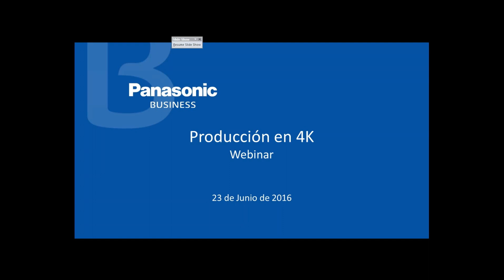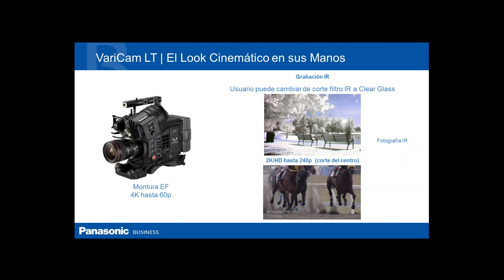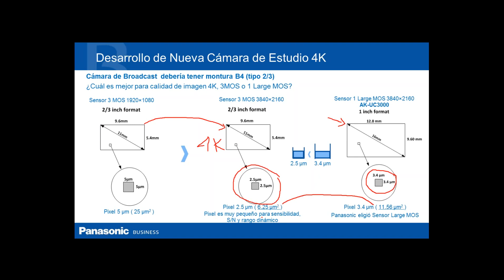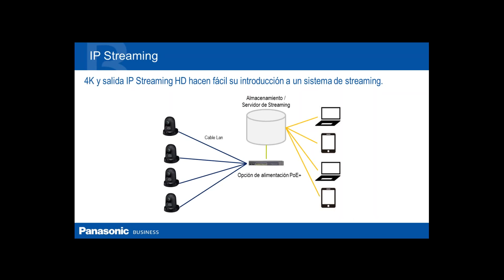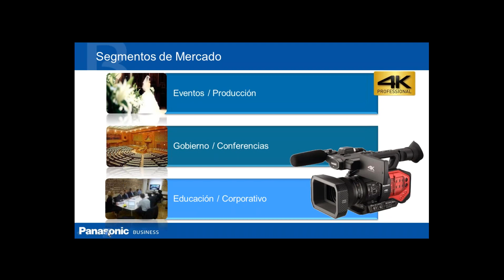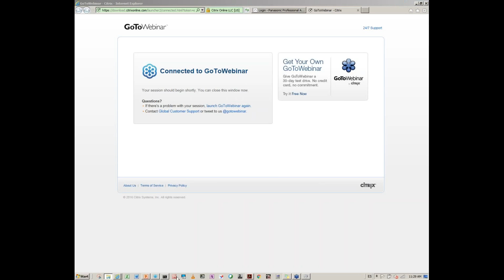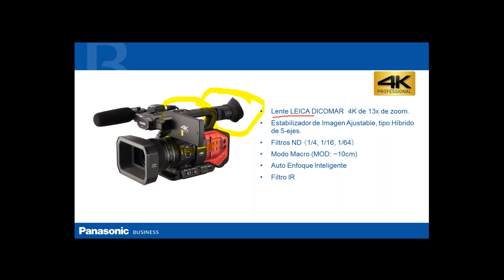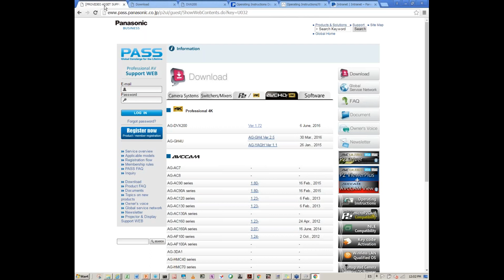Webinar: Producción 4K con Panasonic ¿Cuál producto elegir?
Webinar Panasonic
Tema: Producción 4K con Panasonic. ¿Cuál producto elegir?
Por : Ricaurte Guevara, SE Supervisor - AVC Solutions Department , Panasonic
Día: Jueves 23 de junio de 2016 Hora: 10:00 a.m. (GMT-5)